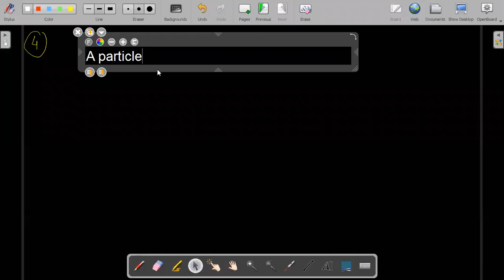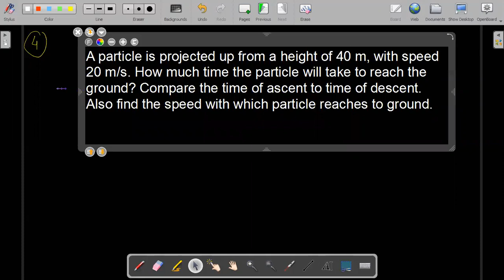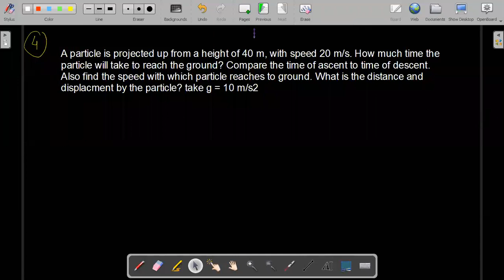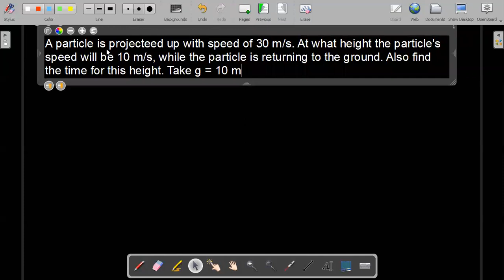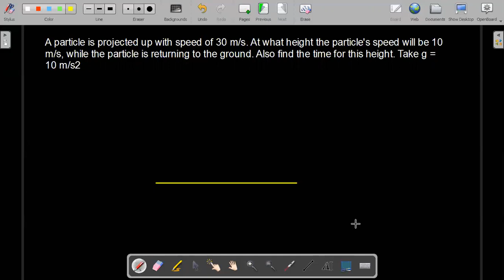Class 9th Physics: Revision Problems on Free Fall Motion 2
This video is recording of live classes held for our class 9th students.